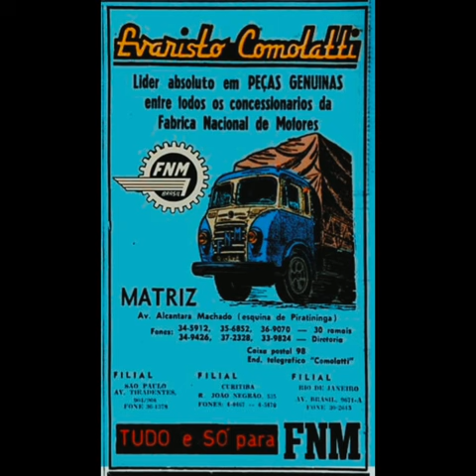FNM Fotos: Fábrica Nacional de Motores (FNM) e Sites Colaboradores.